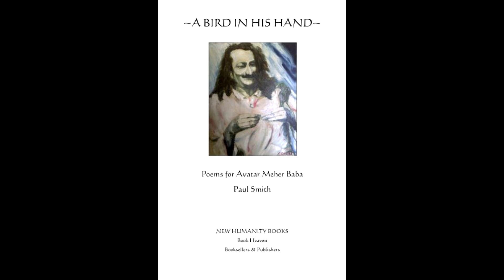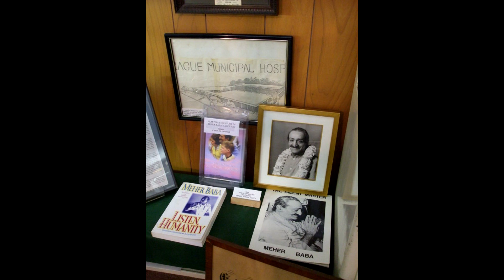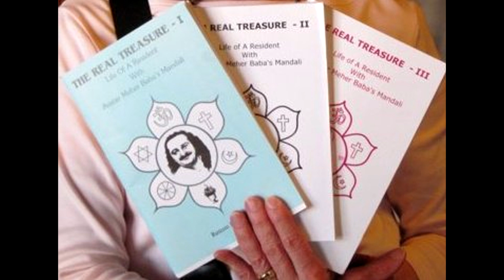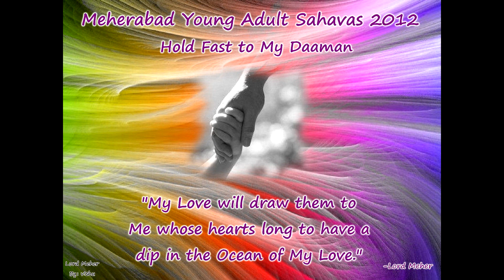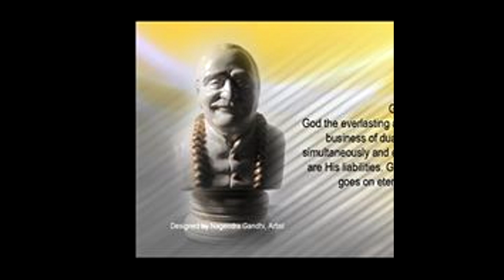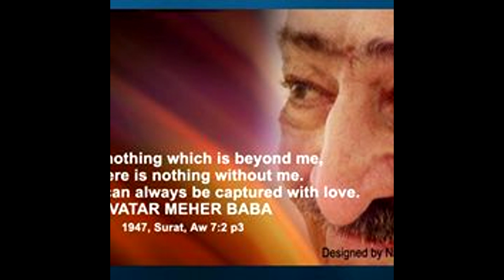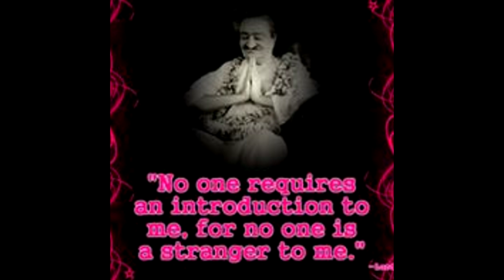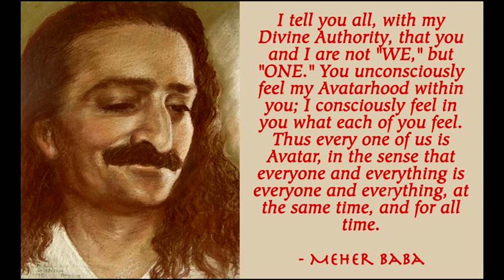Forever Seeking Thee: Jacob Horsey's Songs at Baba's Samadhi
A directory of 600 Baba webpages is and the Meher Baba Music Stream, playing hundreds of songs in praise of the Beloved, is